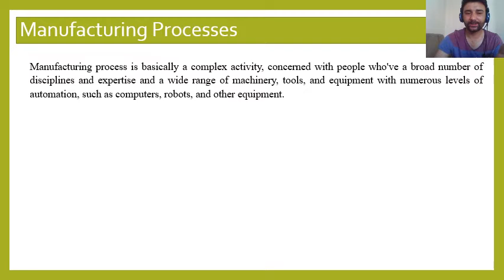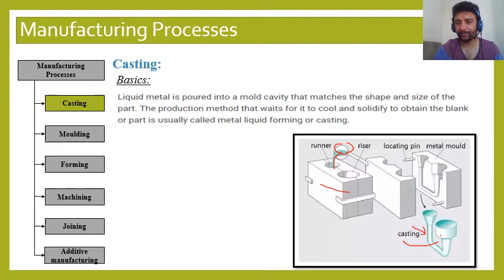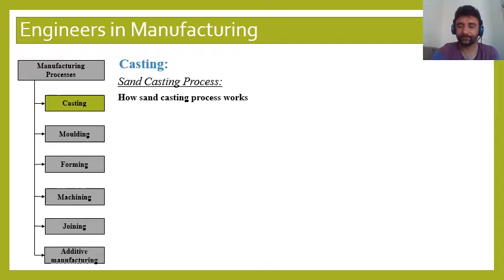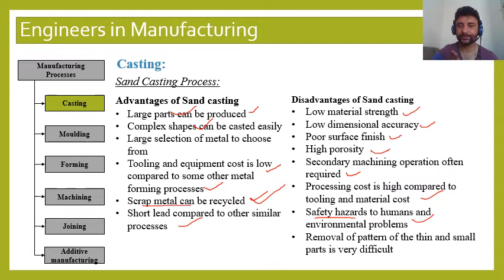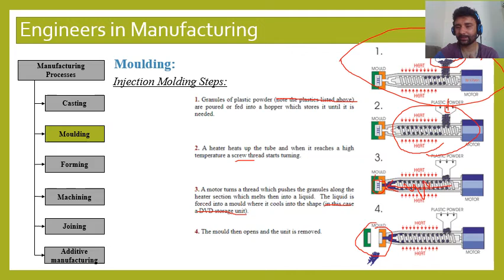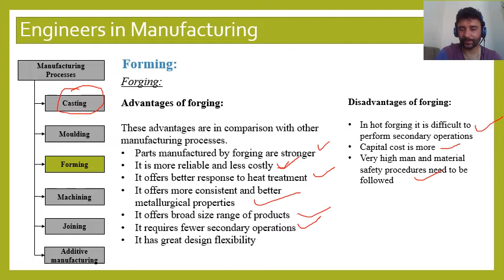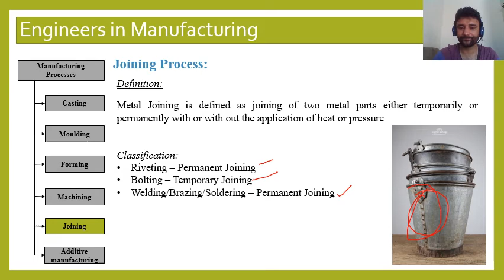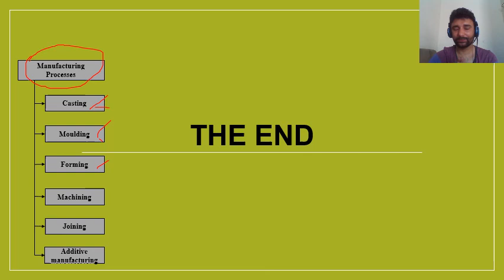MEF Lecture 5 | Manufacturing Processes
Manufacturing Processes
Casting
-Sand Casting
-Investment Casting
-Die Casting
-Centrifugal Casting
Moulding:
-Injection molding
-Blow molding
-Compression molding
-Transfer
-Extrusion
-Dip moulding
-Rotational molding
-Thermoforming
-Laminating
-Expandable bead
-Foam
-Vacuum plug assist
-Pressure plug assist
-Matched
Forming:
-Forging
-Rolling
-Extrusion
-Thread rolling
-Rotary swaging
-Explosive forming
-Electromagnetic forming
Machining:
-Turning
-Drilling and
-Milling.
Lathe Machine
Joining Process:
Riveting – Permanent Joining
Bolting – Temporary Joining
Welding/Brazing/Soldering – Permanent Joining
Additive manufacturing:
-3D Printing